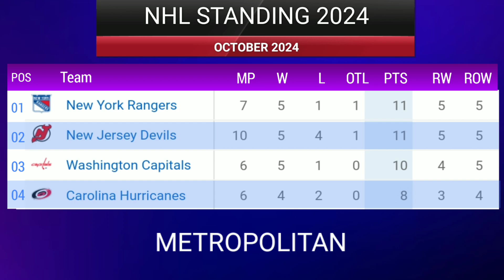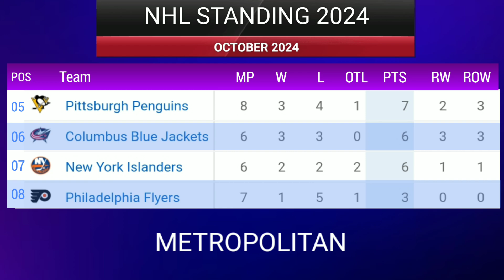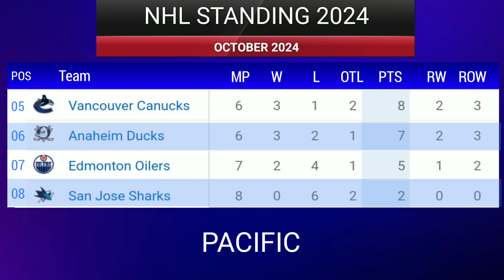NHL Standings 2024 Today 25 October 2024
NHL Standings 2024 Today 25 October 2024 | National Hockey League Table

The National Hockey League (NHL) is one of the most prominent professional ice hockey leagues in the world, primarily based in North America. It is renowned for its fast-paced and competitive style of play and is home to some of the best hockey talent globally. Let’s dive into the key details of the NHL.

Countries in the NHL:
The NHL consists of teams from both the United States and Canada. Currently, the league has 32 teams, with 25 teams from the U.S. and 7 teams from Canada. The NHL’s influence spans both these nations, making it the premier professional ice hockey league in North America.

NHL History:
The NHL was founded in 1917 in Montreal, Canada, with five original Canadian teams. Over the years, the league expanded into the United States, growing in popularity and adding more teams from various U.S. cities. Today, it stands as a massive sports organization with global recognition.

Teams and Number of Games:
The NHL consists of 32 teams, split into two conferences: the Eastern Conference and the Western Conference. Each conference is further divided into two divisions. During the regular season, each team plays 82 games – competing against both their divisional rivals and teams from other conferences.

Structure of the Season:
The NHL season generally starts in October and runs through April, after which the Stanley Cup Playoffs take place. The top teams from each division, along with wild-card teams, advance to the playoffs. The season concludes with the Stanley Cup Finals, where the two conference champions compete for the coveted Stanley Cup, one of the most prestigious trophies in sports.

Notable Teams:
Some of the most well-known teams in the NHL include:

Toronto Maple Leafs (Canada)
Montreal Canadiens (Canada)
Boston Bruins (United States)
New York Rangers (United States)
Chicago Blackhawks (United States)
Number of Matches per Season:
In a full NHL season, each team plays 82 regular-season games, which are split between home and away matches. This adds up to a total of 1,312 games across the league before the playoffs even begin.

Popularity and Global Appeal:
The NHL’s appeal is not limited to North America. Many of the league's top players hail from hockey-rich nations such as Sweden, Finland, Russia, and the Czech Republic. This international influence has only helped increase the NHL's popularity worldwide.

Technological Innovations and Broadcasting:
The NHL utilizes cutting-edge technology in its broadcasts, providing fans with high-quality coverage through television, online streaming platforms, and mobile apps. These innovations enhance the viewing experience for audiences, allowing fans across the globe to follow the action closely.